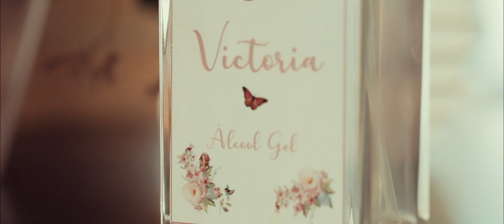Victoria - 1 Ano